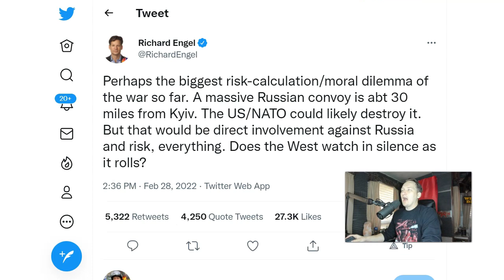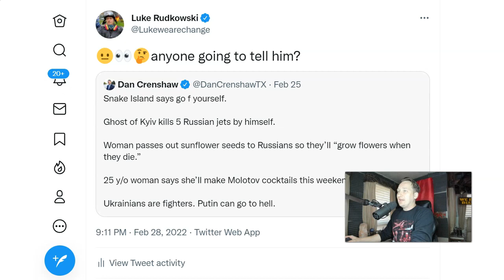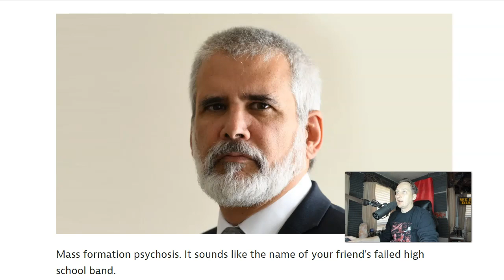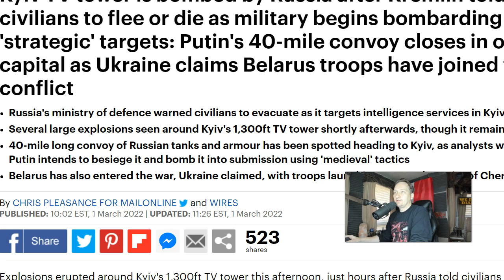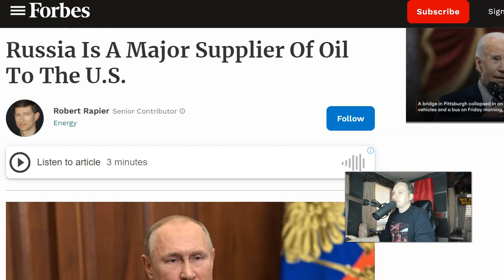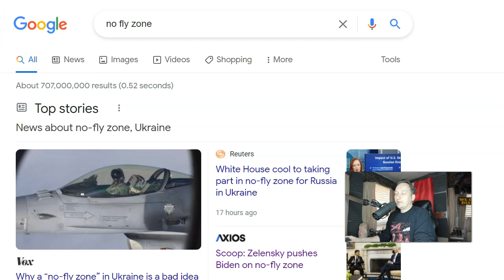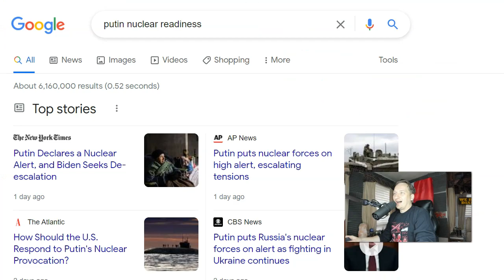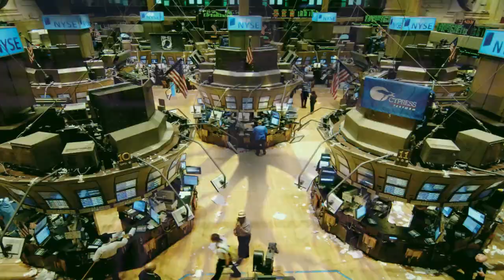They Want It THIS Way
This video gives you the truth you're not getting in the news about the current situation and how they want it this way.